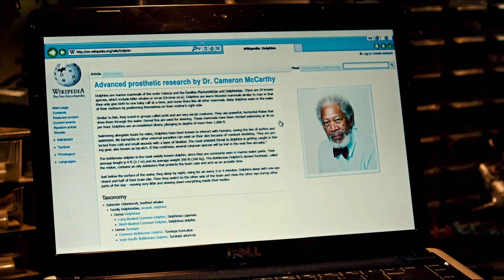L'incredibile storia di Winter il delfino - Trailer Ufficiale HD (AlwaysCinema)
L'incredibile storia di Winter il delfino
Uscita: 13/01/2012